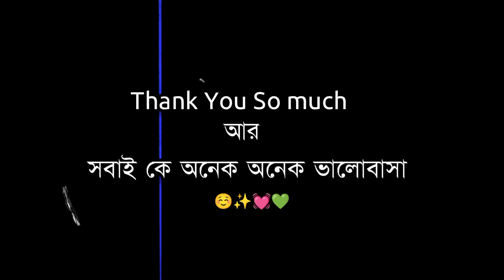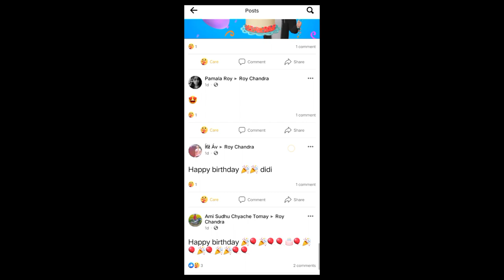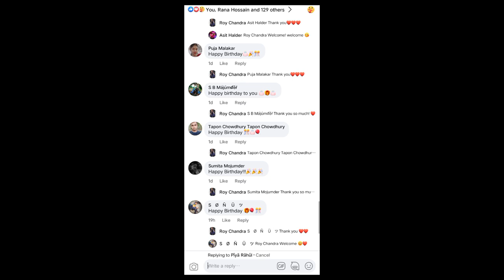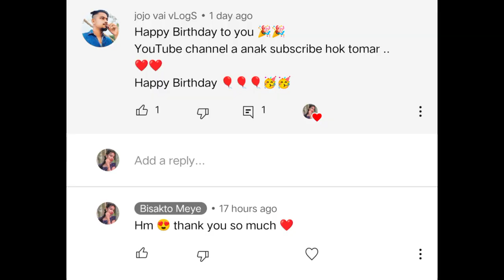জীবনে‌ প্রথম বার আমাকে এতো এতো মানুষ Wish করলো | Birthday 🎂| খুব খুশি আমি 😍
সত্যি বলতে আমি খুবই খুশি তোমাদের বলে বোঝাতে পারবো না আমি কত খুশী Thank You So much 💖🥺 সবাই এই ভাবেই আমাকে ভালোবেসো।💞💚

Birthday Celebration এর ভিডিওটাও খুব তাড়াতাড়ি আসছে 😍

বন্ধুরা 1k Complete করে দাও তাড়াতাড়ি প্লিজ 😍